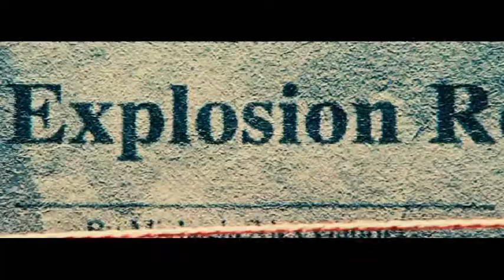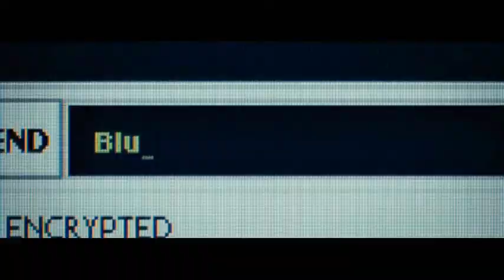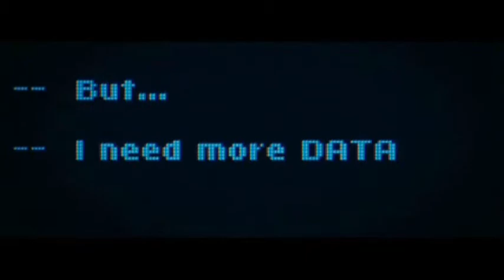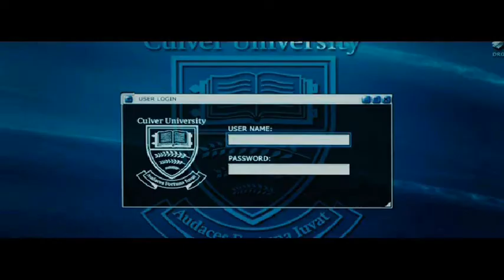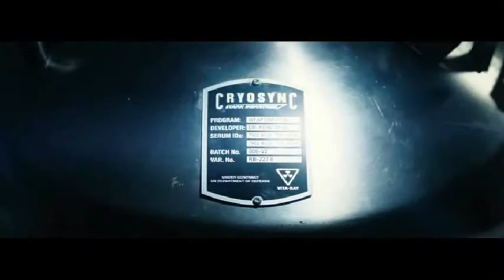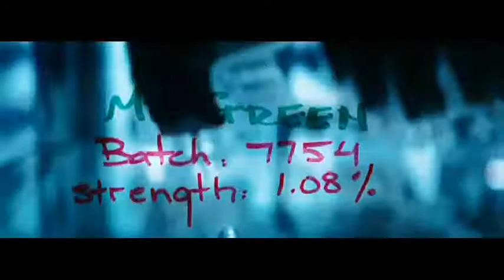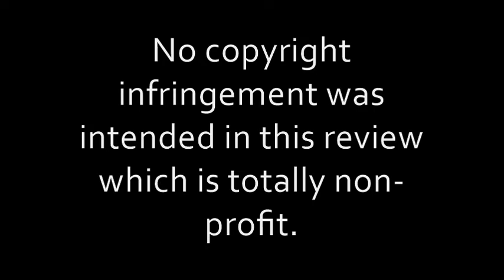The Incredible Hulk review - Movie Hangover Reviews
Not another origin story!

Clips used from and distributed by:
'Fight Club' - 20th Century Fox
'Fear and Loathing in Las Vegas', 'Hulk', 'The Incredible Hulk'  - Universal Pictures
Lord of the Rings - New Line Cinema
'The Avengers' - Walt Disney Studios
'Jekyll' - BBC
'Captain America', 'Iron Man 2' - Paramount Pictures
'Ultimate Avengers: The Movie' - Lionsgate Home Entertainment
'The Incredible Hulk' - Sony Pictures Movies and Shows

This is a review and strictly non-profitable